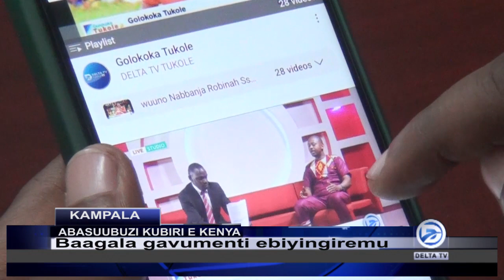ABASUUBUZI KUBWEGUGUNGO BWE KENYA